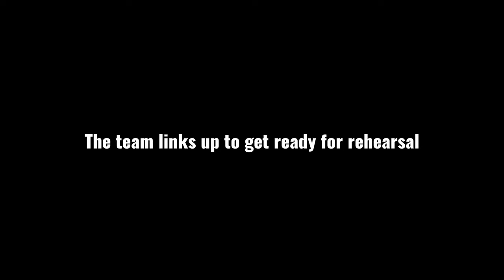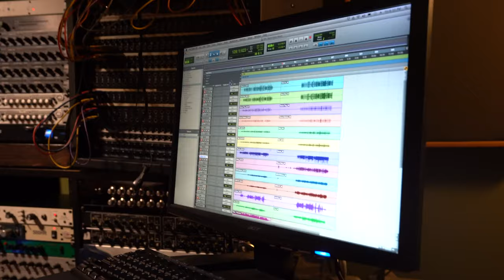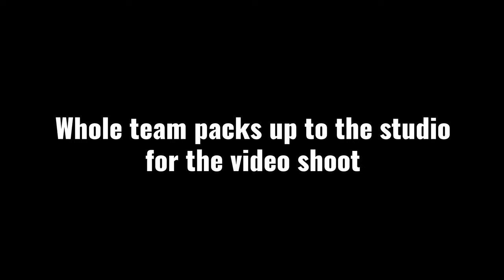Behind The Scenes (Vlog) - "Stash" Live w/ Jax & Capriccio Caesar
TikiCam Productions follows Jax as he does his first performance for his debut EP "Not Another Rapper".